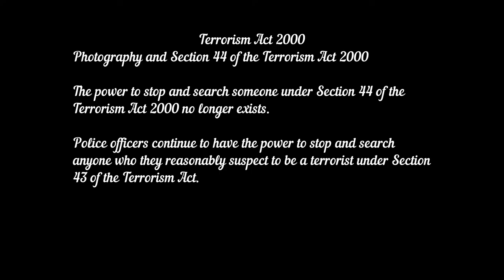Halifax PSCO don't care about Mental Health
Halifax Police Station

TheCatwoman2005

Society X